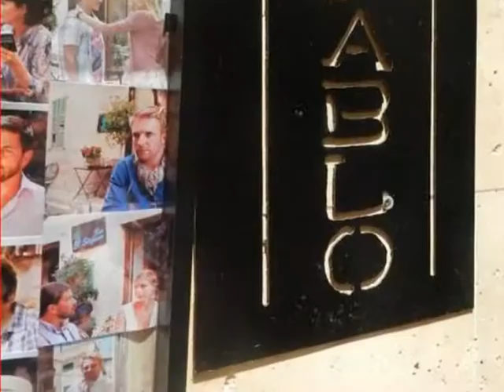Verbotene Liebe Mallorca El Stefano Hauptdrehort El Pablo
Außenansicht: Post Tower, Platz der Deutschen Post 1, 53113 Bonn
Aktueller Besitzer: Ludwig von Lahnstein
Ehemaliger Besitzer: Johannes von Lahnstein, Hannes von Lahnstein, Maria di Balbi (alias Francesca von Lahnstein)
Aktuelle Mitarbeiter: Ludwig von Lahnstein (Geschäftsführer), Sebastian von Lahnstein ("Lahnstein Immobilien"), Tristan von Lahnstein ("Lahnstein Entertainment"), Tanja von Lahnstein ("Ligne Clarisse"), Ansgar von Lahnstein ("Lahnstein Bank"), Nico von Lahnstein (Auktionshaus), Helena von Lahnstein (Auktionshaus), Viktoria Wolf (Empfang), Jessica Stiehl (Assistentin), Kim Wolf (Assistentin)
Verbotene Liebe Mallorca El Stefano Hauptdrehort Schlager Reise 2012 Ehemalige Mitarbeiter: Evelyn Thoma (Assistentin Auktionshaus), Bernd von Beyenbach (Projektleiter "Lahnstein Immobilien"), Sylvia Jones Geschäftsführerin "Beyenbach AllMedia" / "Lahnstein Bank"), Hagen Berg (Geschäfsführer "Beyenbach AllMedia"), Olivia Schneider (Empfang), Kitty Kübler (Assistentin "Lahnstein Bank"), Johannes von Lahnstein (Geschäftsführer), Carla von Lahstein (Auktionshaus, Geschäftsführerin), Elisabeth von Lahnstein (Assistentin, Geschäftsführerin), Maria di Balbi alias Francesca von Lahnstein (Geschäfsführerin)
Die "Lahnstein Holding" ist ein großer Konzern mit verschiedenen Geschäftszweigen und befindet sich im Besitz der Grafenfamilie von Lahnstein. In der vorletzen Etage des hohen Lahnstein-Towers befinden sich die Büros der Geschäftsführung. Das größere Büro, in dem sich eine große Ledercouch befindet, gehört dem aktuellen Geschäftsführer, zur Zeit ist dies Ludwig von Lahnstein. Das kleinere Büro, welches direkt nebenan liegt, wird meistens von Familienangehörigen oder für andere Geschäftszweige genutzt. Die Frontwände beider Büros sind verglast, so dass man freien Blick auf das Foyer hat und durch die Panoramaverglasung des Towers auch den Blick über die Rheinwiesen von Düsseldorf geniesst. Die durchsichtigen Wände sind jedoch nicht immer von Vorteil, denn so bekommt hier jeder alles mit, was gerade in den Büros geschieht. Der Durchgang zwischen den Büros ist mit dunklem Marmor verkleidet. Die Chefetage ist nur durch einen Aufzug zu erreichen, der im Erdgeschoss durch einen Portier bewacht wird. Die Aufteilung der Büros ändert sich recht häufig, je nachdem, wer gerade das Sagen in der Firma hat. Nach einem Umbau sind die Bürotüren nicht mehr aus blau lackiertem Holz, sondern aus getöntem Glas, außerdem befindet sich im Gang vor den Büros jetzt ein großzügiger Empfang, mit direktem Blick auf den Aufzug und einer sich anschließenden Sitzecke. An den Außenfenstern prangt nun auch der Schriftzug "Lahnstein Holding", der nachts blau leuchtet. Nach einer Umstrukturierung der Geschäfte erfolgte die Umbenennung der Firma in "Lahnstein Enterprises"."